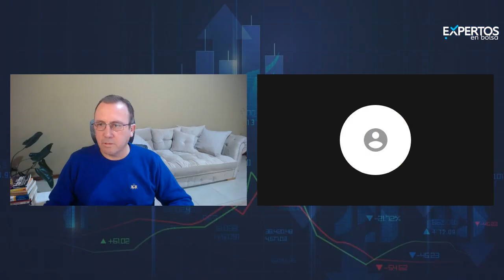Nora Beltrán segunda entrevista por Jorge Baccillere en PSICOLOGÍA DEL DINERO 🤑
Fue una entrevista grabada el 28 de julio 2023 y publicada por JORGE BACCILLERE, Todos los Derechos a quien pertenezcan
La reconocida señora Nora Beltrán nos habla sobre la “PSICOLOGÍA DEL DINERO”.

📌 La señora Beltrán es una experta en su campo y cuenta con impresionantes credenciales. Entre otros muchos títulos es Ph. D. en Comportamiento Humano y Psicóloga de la New Port University (USA). Además, tiene un Magister en Habilidades Gerenciales e Inteligencias Directivas con Programación Neurolingüística. Es la Directora General e Investigadora de Nobel Asesores, una empresa que se enfoca en nuevos modelos de Aprendizaje acelerado con Neurointeligencia, especialmente en el área de Lectura de Alto Rendimiento.

Instagram Ph. D. Nora Beltrán